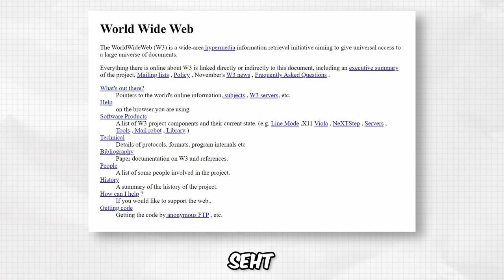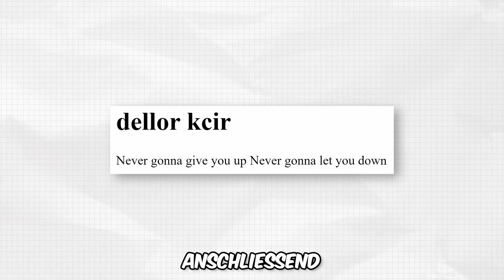HTML in 100 Sekunden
Transparenzhinweis: Durch einen Asterisk (*) gekennzeichnete Links und Erwähnungen sind werbliche Verweise.